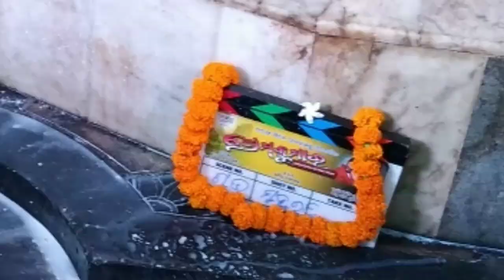ANUBHAV NEW MOVIE "PREM KUMAR" MAHURAT.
Film name :  Prem kumar
Production : Tarang cine production
Hero. :  Anubhav
Heroines : Sibani & Tamanna
Director : Tapas Sargharia
Director of photographer : Rabi behera